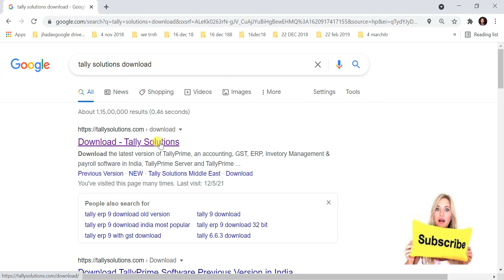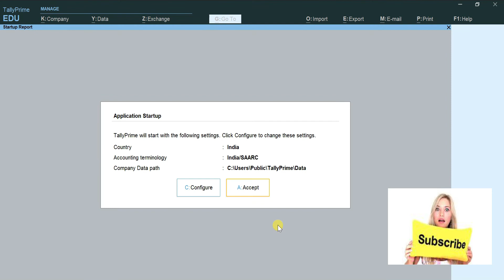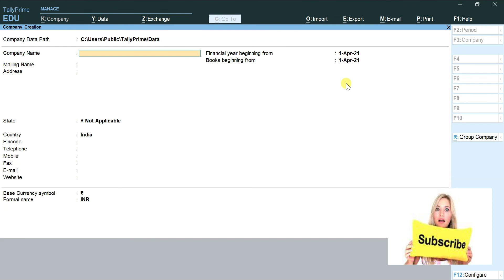HOW TO DOWNLOAD TALLY PRIME || LEARN GST, TDS , PAYROLL, BALANCE SHEET ON TALLY PRIME ||TALLY SERIES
IF YOU WANT PRACTICAL TAXATION TRAINING WITH BALANCE SHEET THEN CONTACT @ 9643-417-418.

ACCOUNTANT WORLD ACADEMY
LEARN TAX WITHOUT FEAR.